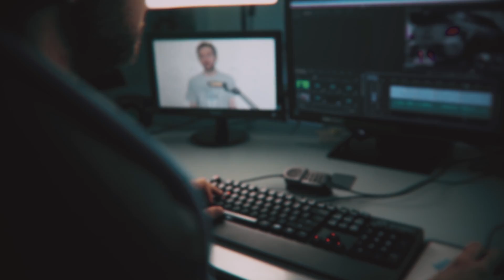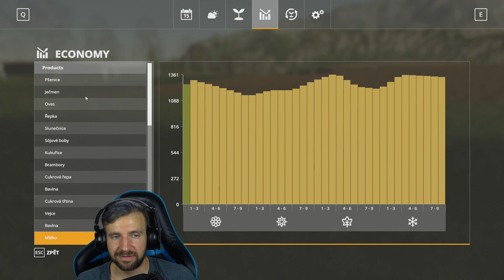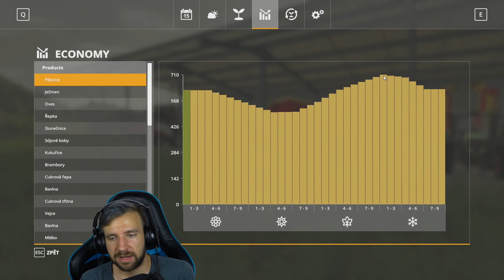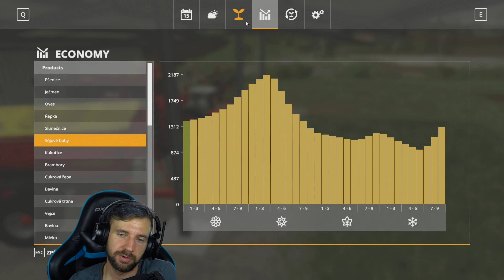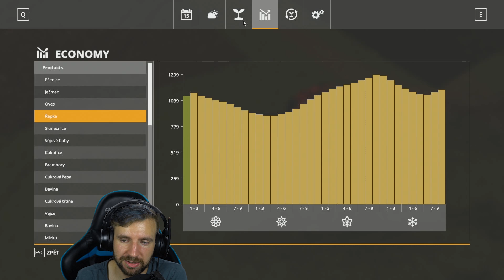ROČNÍ OBDOBÍ! | Farming Simulator 19 #44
🔻 VÍCE INFO 🔻

• Záznam herního obrazu: AVerMedia Live Gamer Portable 2 Plus

• Kamera: Sony Alpha A6300

• Objektiv: SIGMA 30mm F/1.4 DC DN Contemporary Sony

• Mikrofon: Behringer C-1U

• Software: Adobe Creative Cloud

• Hraní hry: Synečkovo herní PC

✂️ Edit videa ✂️

🔹 Gamekeepers_cz 🔹

⭐️ Sponzoři ⭐️

🎵 Hudba 🎵